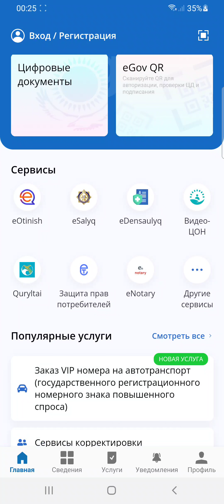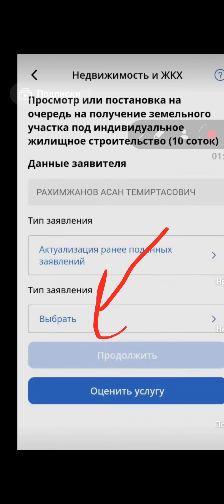Жерге очередті қалай көреді